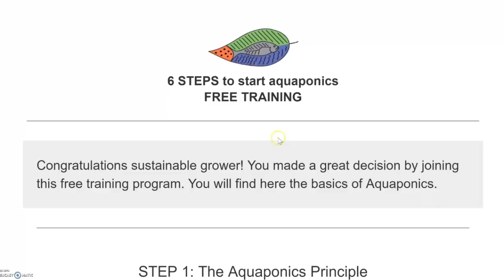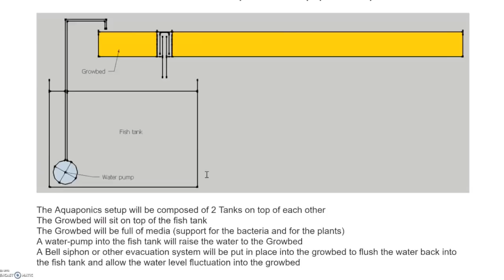Trick to easily extend your aquaponics [pots]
Receive your welcoming gifts now here:
1. The magical 6 STEP process to Build Your Own Aquaponics setup!

2. Aquaponics Manual Excerpt “THE ART OF AQUAPONICS”!

3. The Secret Video to keep your vegetables strong, green and healthy!

Video description
Autopot system
When we grow food in an aquaponics grow bed, the diversity of minerals available to the plants is limited to the elements we presents into the system. We generally add minerals and chelated iron on top of the daily fish food and it works very well for most crop.
Certain plants need very specific conditions to grow (temperature, pH, potassium…) and we like to grow them without necessary changing the parameters of the whole ecosystem. There is a method to add modules to your existing aquaponics system.
They are pots that are automatically watered with the water from your aquaponics system. As for the classic aquaponics systems, the only water consumption is due to the plants consumption and evaporation. The main difference is that the water in contact of the plant roots never goes back into the system. This can allow any type of treatment or spray even if I definitely don’t recommend it.
What type of substrate are we using?
Well you can use the substrate of your choice, we generally use a nice compost but it really depends on the type of crop you want to grow.
How do we set this in an existing setup?
Well the modules work with gravity so you simply need a reserve of water higher than the pots. You can drill a hole to your fish tank and plug a connection or simply plug the module to a bucket that you will regularly top up with water from your aquaponics setup.
What do I use it for?
It is really well adapted to fruits plants with high mineral needs. It can also save you a lot of space if you like to grow large plants or climbing plants. I think it’s a fantastic option to increase the size of an existing system.

1. Online Aquaponics Training Course The Ultimate Training!

2. Our Digital Aquaponics Manual “THE ART OF AQUAPONICS”!

1. Our Website “Melbourne Aquaponics